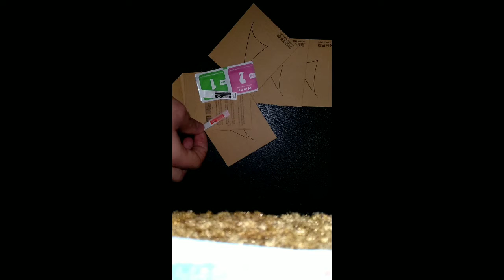Protection film for xiaomi mi band 2, 10 pieces for $1.91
10 шт./лот Для Сяо Mi mi Группа 2 Band2 Экран протектор Mi band2 mi Группа 2 HD ультра тонкий царапин защитная пленка гвардии
to Clipboard